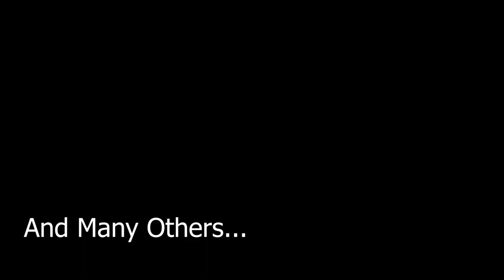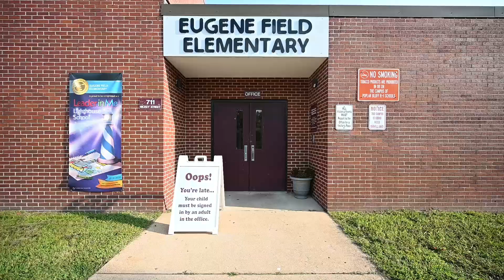Eugene Field Elementary Playground / Poplar Bluff Schools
Eugene Field Elementary School students thank the many organizations and individuals who volunteered to install the privacy fence around the playground prior to the 2020/21 academic year. (Video courtesy of Luna Photography).